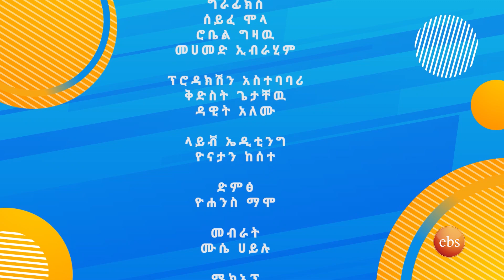ሀሴት አኮስቲክ ልዩ ሙዚቃቸዉን በቅዳሜን ከሰዓት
Kedame Keseat - A Saturday afternoon infotainment show with magazine format; lifestyle, tea time guest, book review, music , cooking segment and many more…, every Saturday @3:00 PM only on EBS TV.

Watch EBS TV on NILESAT / EUTELSAT
Frequency: 11511, 11512, 11513, 11514
Symbol rate: 27500
Polarization: vertical
FEC: 5/6